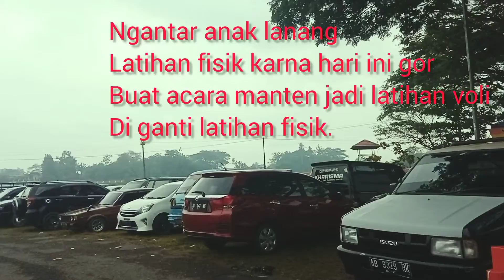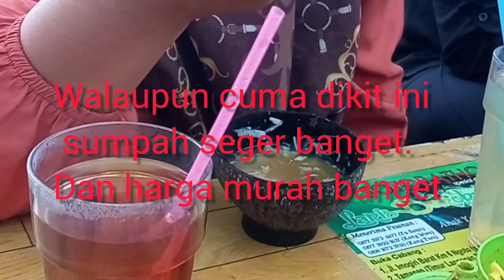ngantar anak latihan fisik di stadion Sultan Agung#baja78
stadion Sultan Agung. bantul yogyakarta.

bertempat di daerah pacar trimulyo bantul yogyakarta.